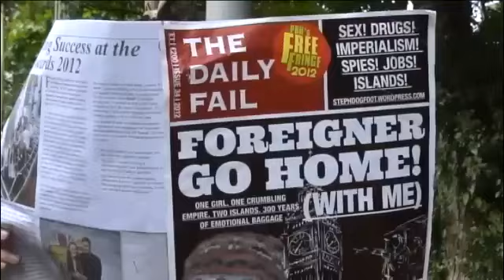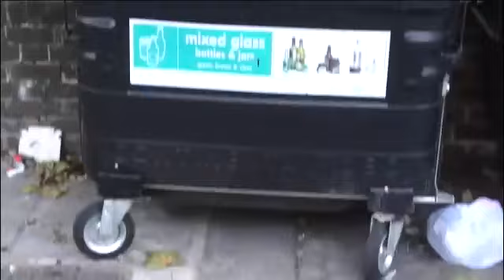The Media Has Squatted My Brain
Filmed and produced by @visionontv